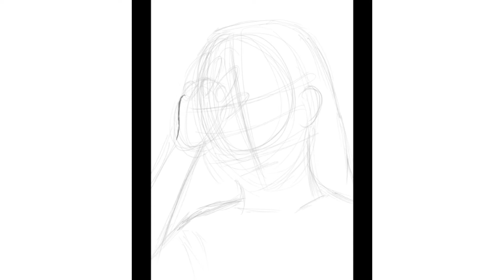💙Time Lapse Drawing at Clip Studio Paint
Hello guys welcome back again🤗🤗
And also you can look the final result at my instagram♡

Drawing tool : Samsung Galaxy Tab S6 Lite (10,4inch)
Apps : Clip Studio Paint(drawing), Inshot(video edit), Picsart(tumbnail)